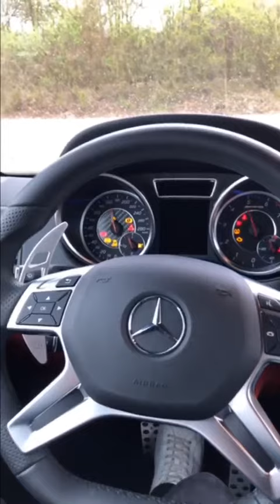BRABUS 700 Vs BRABUS 900 REVIEW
The BRABUS brand has been building high-performance supercars based on Mercedes-Benz automobiles for more than four decades.

Brabus 700

BRABUS extra power for your vehicle: The BRABUS PowerXtra B40-700 performance kit based on the G63 AMG (W463 A) consists of a processor-driven auxiliary control module for the engine control unit. In addition to a bump in peak torque from 850 Nm to 950 Nm, the rated output jumps by 85 kW/115 hp from 430 kW/585 hp to 515 kW/700 hp. The plug-and-play control unit is adapted to the standard engine management. The kit is available for delivery.

Acceleration 0-100 km/h:

G63: 4.3 s (stock 4.5 s)
Performance increase:

950 Nm (stock 850 Nm)
515 kW/700 hp (stock 430 kW/585 hp)
Top speed:

optionally 137 mp/h or 149 mp/h (stock 137 mp/h)

POWER & Sound of Brabus 900
The sporty and dynamic highlight of the BRABUS 900 is the twin-turbo V12 engine. With a peak power output of 662 kW / 900 hp at a low 5,550 rpm and a peak torque of 1,500 Nm at 4,200 rpm, the twin-turbo V12 power pack delivers unrivaled performance figures. The luxury sedan sprints from rest to 100 km/h in just 3.7 seconds and reaches a speed of 200 km/h after just 9.1 seconds. In concert with the top speed of up to 350 km/h, this puts the BRABUS 900 ROCKET on par with to-class full-blooded sports cars. 7 7 8.0-liter.

Descriptive car crd: caranddrive
Vid crd: IG Owner 🤞 Tomke and luca